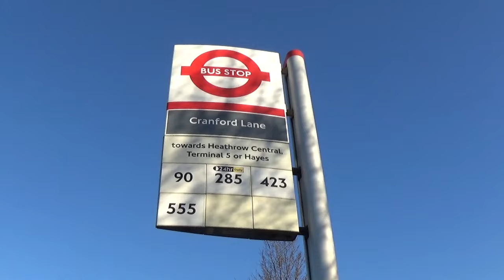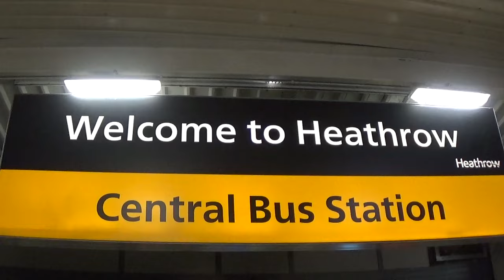London Buses 2023-London Heathrow Airport Eastern Perimeter Road & Central Bus Station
It's February 2023 and i'm at London Heathrow Airport. As well as filming the planes i also aimed my camera at the local buses. Starting at the Eastern Perimeter Road we see routes 90, 285, 423, 555, X26, Hotel Hoppa and Heathrow Long Term Parking. Then we move on to Heathrow's Bus station in the Central Terminal Area and see routes 105, 111, 278, 285, 912, U3, X26, X140 & RA1. Operators seen are Abellio, Diamond, Go-Ahead, Hallmark, Metroline, RailAir Link and RATP.